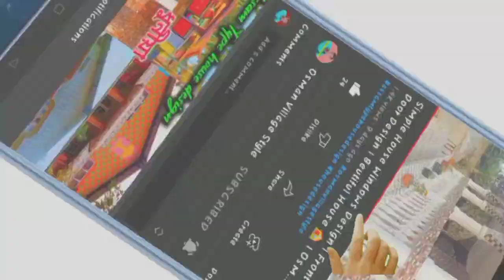Assam Type House Design- ঘৰৰ আগফালৰ ডিজাইন । House Front Design । Osman Village style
Topic: Assam Type House Design- ঘৰৰ আগফালৰ ডিজাইন । House Front Design

Hello, friends,

My name is Osman Goni I am a Raj Mistri IT Trainer.
In our channel you will find Informative, Review and Tech related videos.
I also make some other informative videos of my rural life.

Hag Tags:-

1- Beautiful house front elevation work
2- Assam Type House
3- Assam Type House Front Design
4- simple House Design
5- Beautiful house front elevation
6- House Front Design
7- House Front Design In Indian